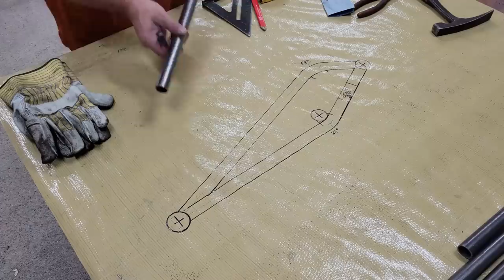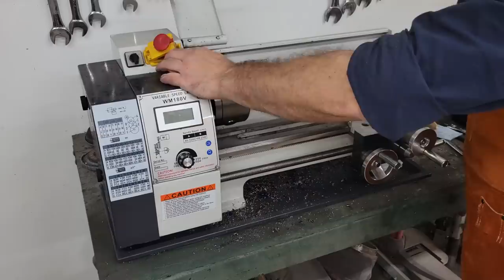Electric Motorcycle Build - E-Bike - Gen II, Ep 2: Girder Forks & PDS Suspension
In this video I show you how I built the girder forks and PDS suspension linkage for my new custom electric motorcycle.